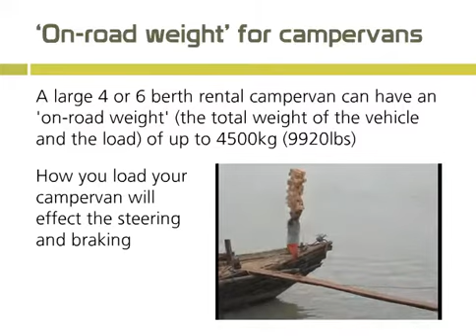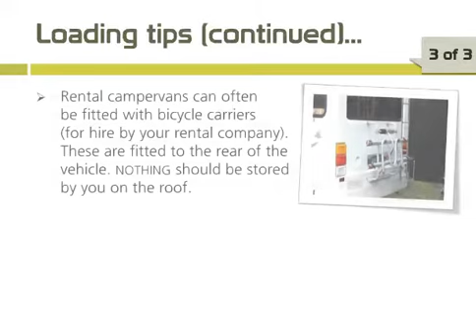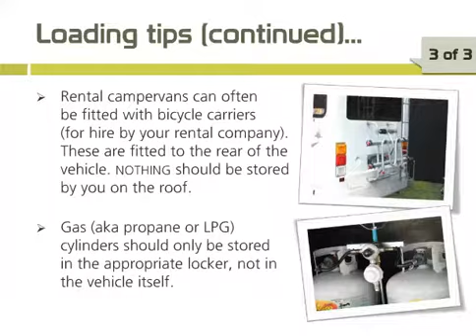Safe loading of a campervan or RV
How to safely load and pack your campervan od RV for the best vehicle handling.